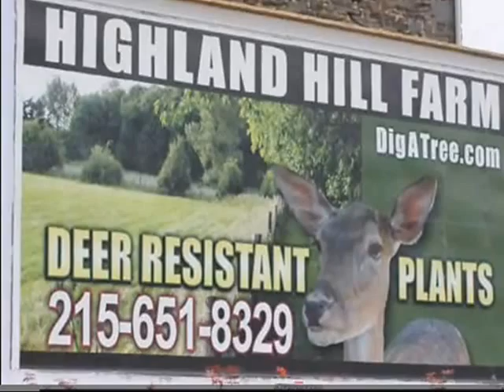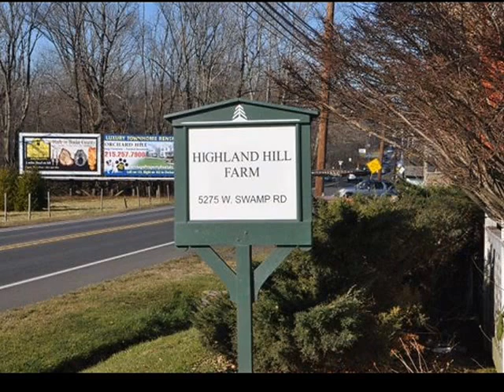Screening In Shady Areas Naturalized setting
Screening In Shady Areas